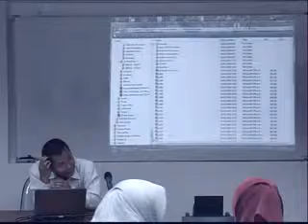Video Conference STEI Pak Agung Harsoyo 180609